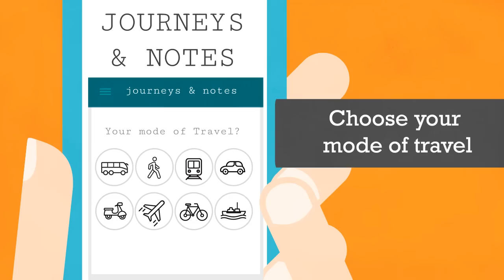Journey & Notes from the Microsoft Garage